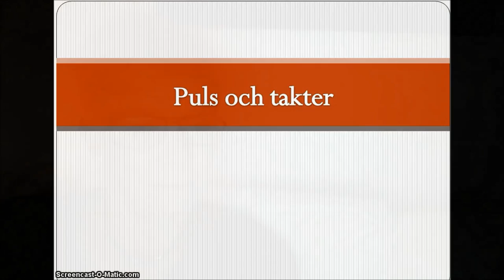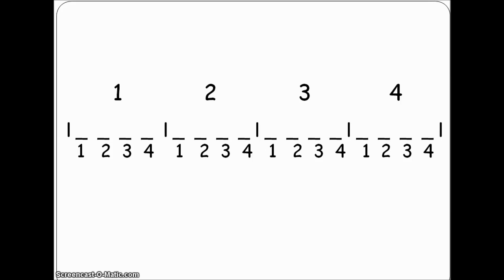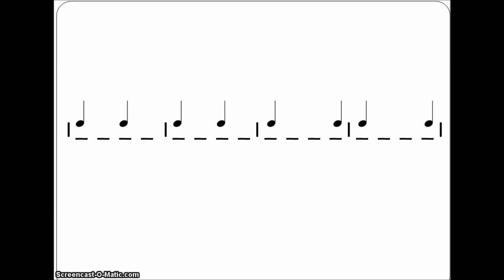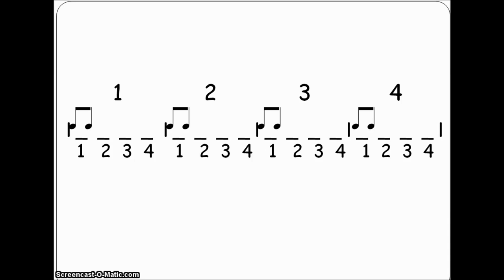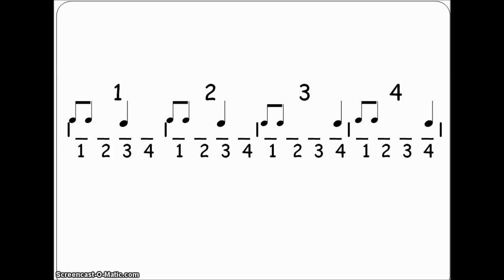Puls & takter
Vad är puls? Vad är takt? Här är en kort film som förklarar begreppen.